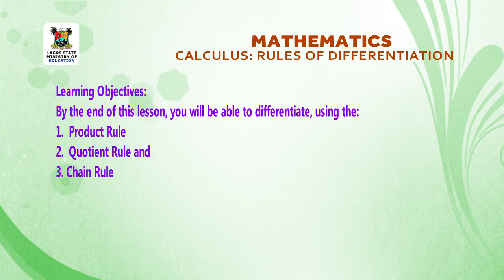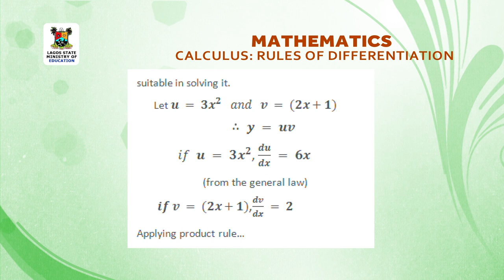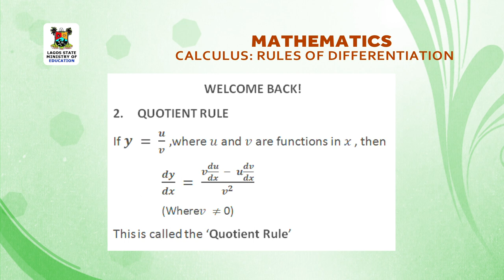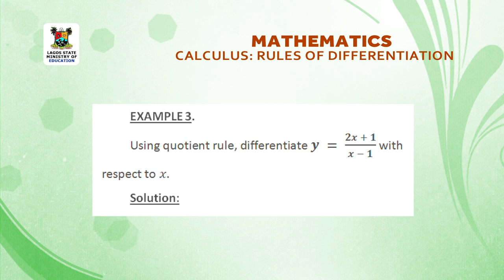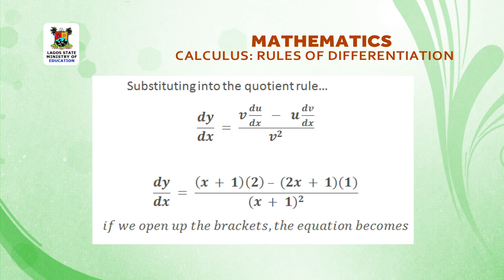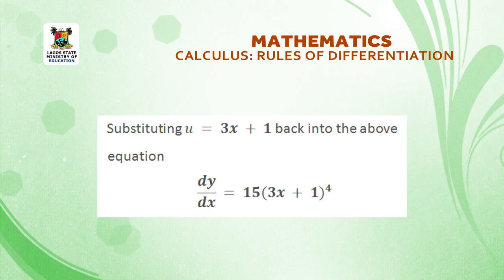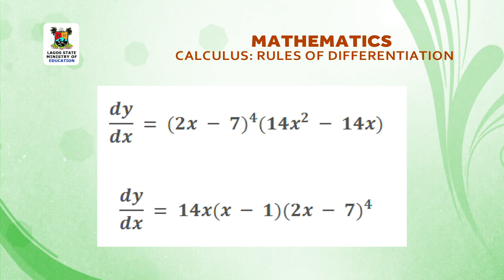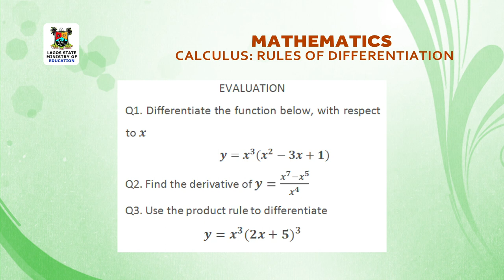SS3 TV LESSONS: MATHEMATICS, CALCULUS : RULES OF DIFFERENTIATION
LAGOS STATE MINISTRY OF EDUCATION IN COLLABORATION WITH WAZOBIA MAX TV PRESENT HOME LEARNING TV LESSONS FOR ALL SS 3 STUDENT.